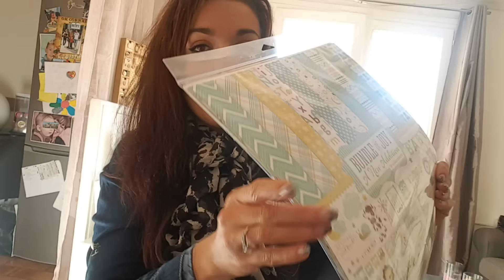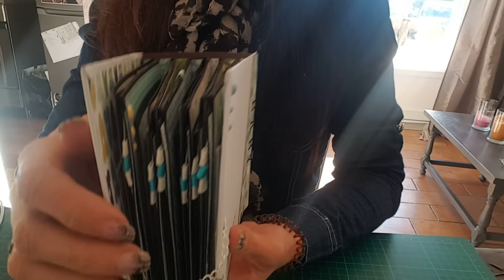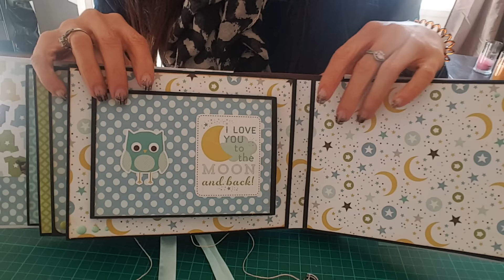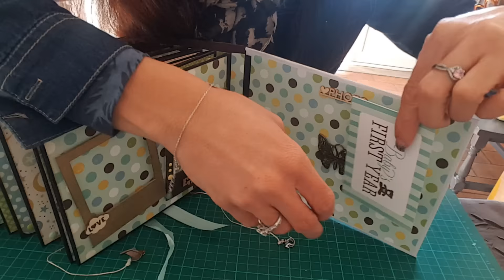Présentation album et retour sur youtube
Vous trouverez le tuto sur la chaîne de Cécile courtine.